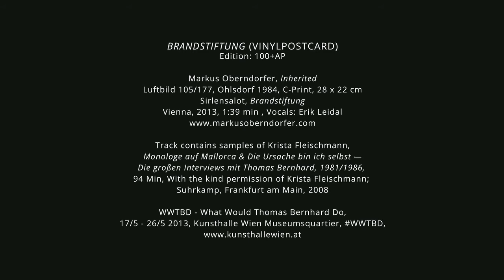SIRLENSALOT - BRANDSTIFTUNG (Vinylpostcard, full version)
BRANDSTIFTUNG (VINYLPOSTCARD) - Edition: 100+AP
Available At: Kunsthalle Wien MQ, Museumsplatz 1, 1070 Wien

Markus Oberndorfer, Inherited (Luftbild 105/177, Ohlsdorf 1984, C-Print, 28 x 22 cm)

Track contains samples of Krista Fleischmann, Monologe auf Mallorca & Die Ursache bin ich selbst — Die großen Interviews mit Thomas Bernhard, 1981/1986, 94 Min, With the kind permission of Krista Fleischmann; Suhrkamp, Frankfurt am Main, 2008

Produced in connection with Erik Leidal's Intermezzi during WWTBD - What Would Thomas Bernhard Do: 17/5 - 26/5 2013, Kunsthalle Wien Museumsquartier,